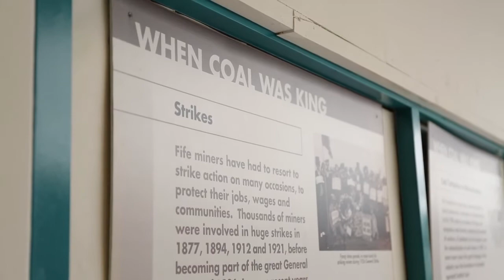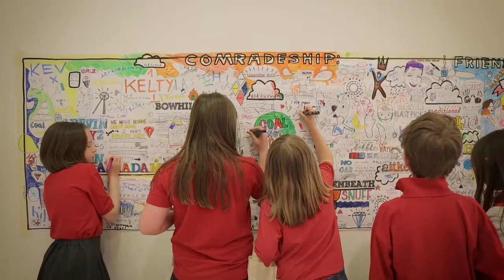Kingsgate Mining Heritage Week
A brilliant week long celebration and education of Dunfermline heritage and mining history.